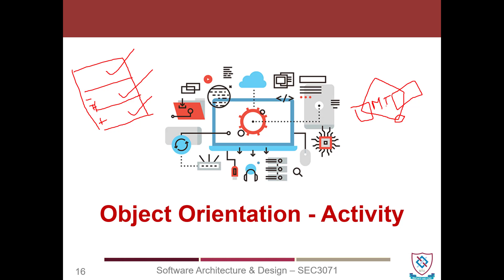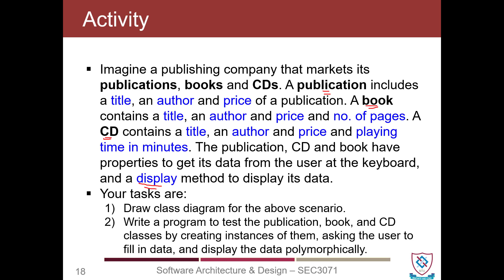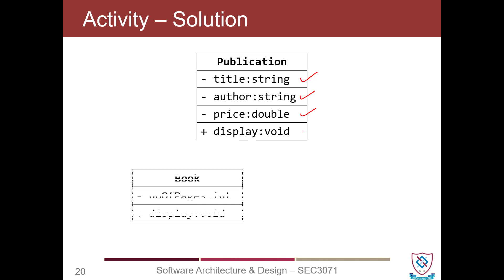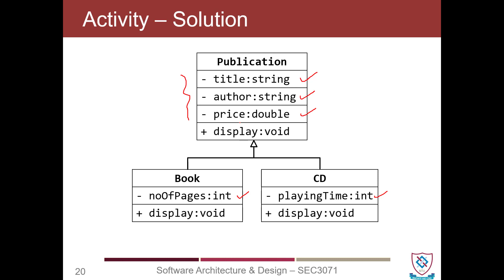SAD_W09_P02_Object_Oriented_Basic_Principles_Practice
This video is the part of Software Architecture & Design course. In this video we will practice the basic principles of Object-Orientation.